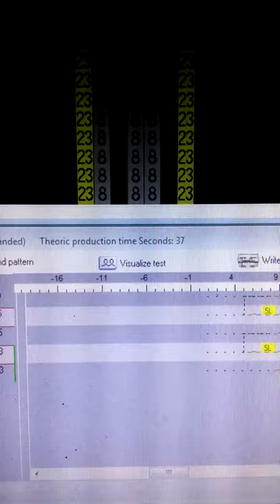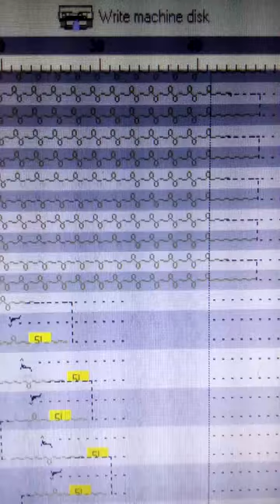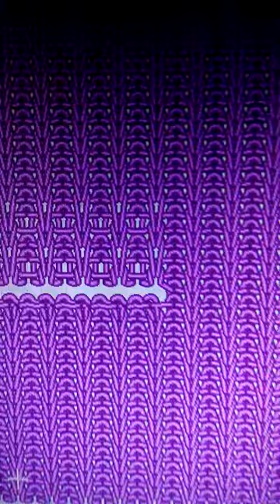BIG HOLE ON 1x1 rib flat knit progam,shima seiki,cixing,stoll,steiger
this technik is reference for beginner programmer.We hope usefull and make yo happy.           Knit simulation are by cks software, so small hole is appear, when actual knit hole is very big because any shrinkage effect.more information please call 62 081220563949.,shima seiki Apex 3&4  have more realistik loop simulation.